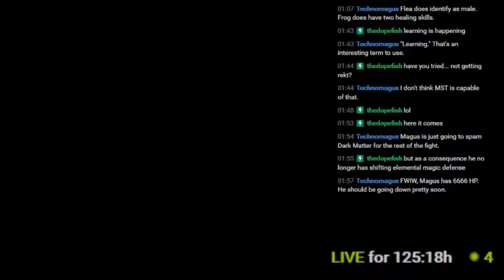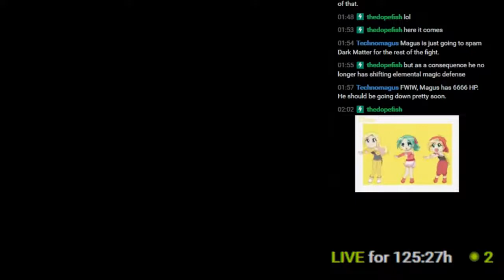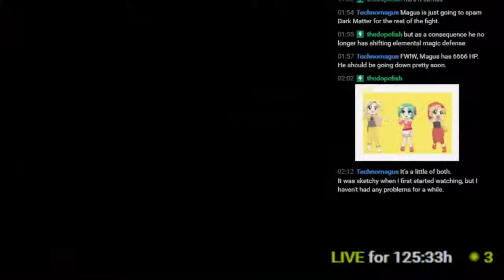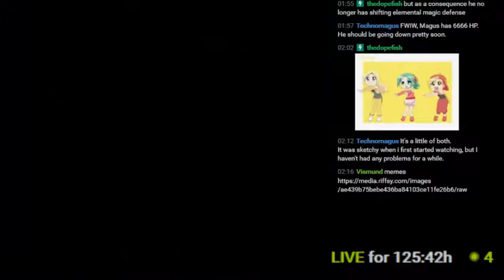Chrono Trigger #17 - In Look For A Save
I just want a save game. Please. Let me sleep!